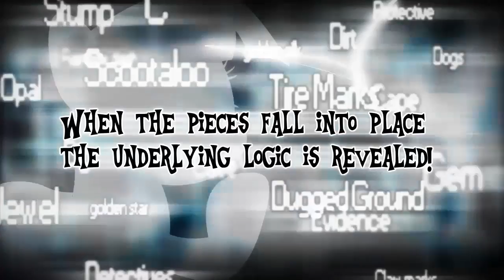My Little Investigations release trailer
Equestrian Dreamers proudly presents
My Little Investigations

A game based on the gameplay of Ace Attorney investigations
played out in the world of My Little Pony.

19 talented people worked on this fan-project for over 2 years.
Everything is custom and hoofmade for this project.
build from the ground up with a game engine designed to fit our needs.

My Little Investigations is a video game featuring the characters and settings from the TV show My Little Pony: Friendship is Magic, and featuring gameplay inspired by the video game Ace Attorney Investigations: Miles Edgeworth.
Within the game, players play as Twilight Sparkle, who plays the part of an crime-solving investigator in Equestria.
During the course of the game, she must investigate crime scenes for evidence, question and interrogate ponies who either were witnesses or otherwise know something relevant to the crime, and ultimately confront the culprit and prove that that pony did it.